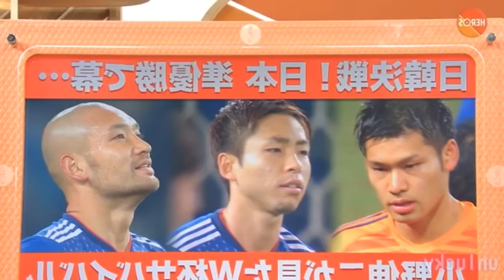サッカー日本代表vs韓国 ハイライト 小野伸二「伊東純也と○○はアピールに成功した」1217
Hi!  Most of the videos here are features - where we pick a subject and try our best to make sense of it. Ultimately, we are working towards a daily YouTube news show that will also try to make sense of the day’s news.

We will work together quickly and in the spirit of best cooperation

▶ Make sure you do not reload the video (the video takes a lot of time)
Any copied work may result in your account being permanently blocked